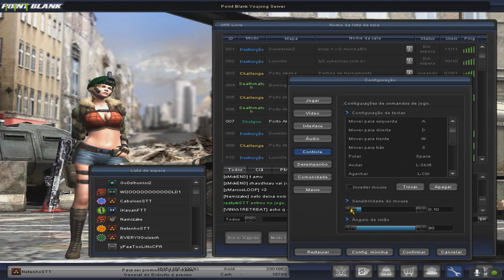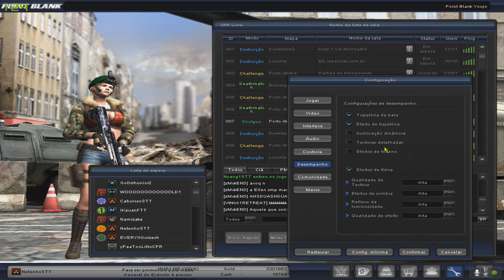Point Blank - MINHAS CONFIGURAÇÕES NO JOGO !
Musica INTRO: Drake - Legend (Wynn Remix) Prod. Sean Ross